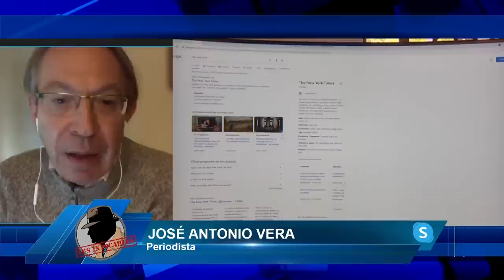JOSÉ ANTONIO VERA: Sánchez piensa que puede ganar las elecciones aunque lo más lógico es que pierda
El periodista José Antonio Vera nos cuenta en el programa de los intocables como Sánchez piensa que puede ganar las elecciones de Julio aunque lo más lógico es que las vaya a perder

Hoy en el programa de los intocables hablaremos de cómo Pedro Sánchez se rinde y convoca elecciones anticipadas para intentar devorar a la Ultra izquierda, también hablaremos de cómo España ayer se tiño de azul, el PP y Vox masacran a los socialcomunistas a esto le sumamos que los podemitas desaparecen del mapa y ya huelen a cadáver político y por último, veremos como grandes plazas, no decepcionaron como Valencia en la que ha barrido la derecha o en Madrid, en la que Ayuso ha arrasado. Para tratar estos temas, contaremos con Paco Cecilio, Luis, Magan, Fernando Martínez-Dalmau además de contar con Jose Antonio Vera y Vicente Belvis vía Skype.